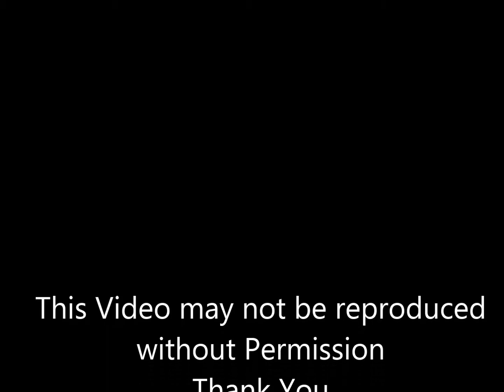Glenn Tavern Inn Inteligent Class A Response